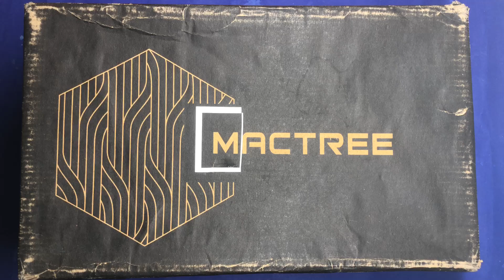Barbie doll mini shoes and purse || kitchen toys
barbie house,barbie diy,barbie,

barbie sisters,princess barbie,barbie dollhouse,barbie dolls,barbie hacks,barbie ideas,

barbie video,barbie castle,barbie videos,barbie makeup,set up,barbie makeover,barbie closet,barbie show,barbie dress,

barbie life in the dreamhouse,barbie morning routine

miniature kitchen set,miniature kitchen set unboxing,kitchen set toys cooking videos,rement mini kitchen,

miniature kitchen set unboxing & review barbie,barbie doll,barbie toy,barbie toys,barbie set tour,barbie dreamhouse,barbie family